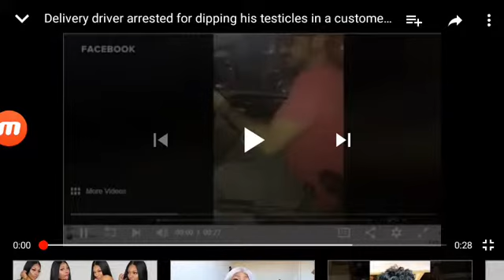Video shows man dipping testicles in customer food!